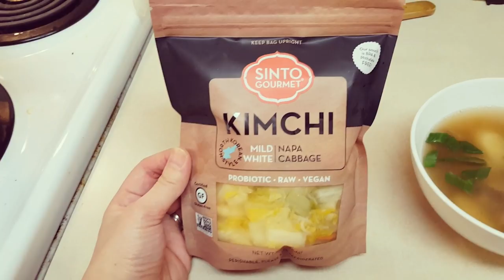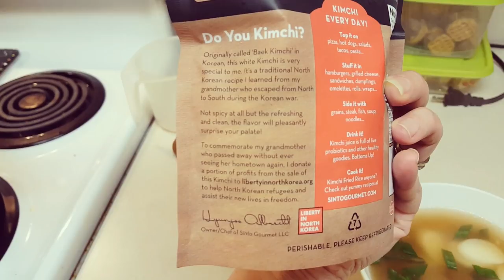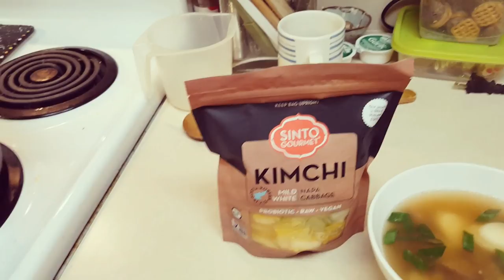HershNoeie Lost tapes: Korean New Years and Hershie gets scared!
Hey Lovely Folks,

Per the usual we have tapes that get lost from time to time.  This one is from the end of January which contains how our week was.  There was a immigrant support rally at Zoe's school.  This school is extremely diverse so the school is supporting the immigrant community which is it represents.  They also have supported Black Lives Matter as well.

Then I try my hand at making dduk guk.  It turned out really really good.  I also purchased some Kimchi from a S. Seattle food stand.  It was amazing!

Finally, I secretly filmed Herschel as he was on his VR.  It was very funny indeed!

I hope you enjoyed this video and look for additional videos that we upload daily.
Top 5 HershNoeie Videos!
All video segments are created in 1080p Quality.

Song by: Simple Deciduous (Instrumental )
By Marmoset “Pacific Wonderland Album”

Video Produced by Hurko Entertainment